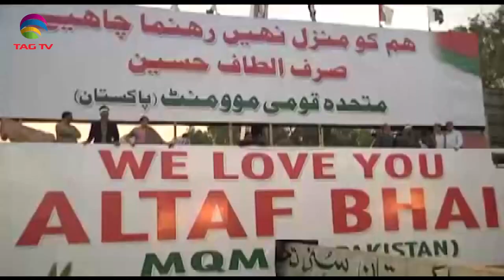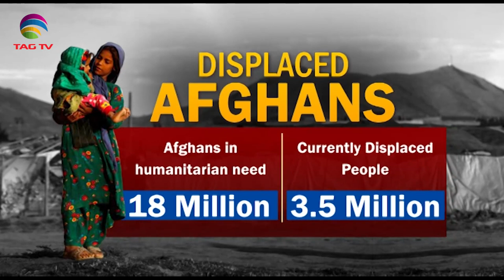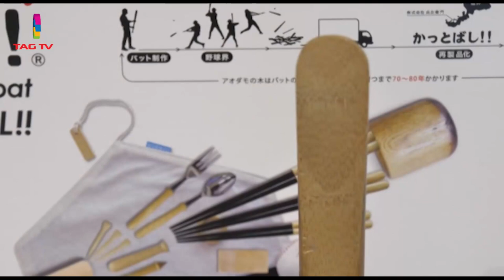Geo Politics in South Asia Focus - Sep 25, 2021 - South Asian Weekly News Show